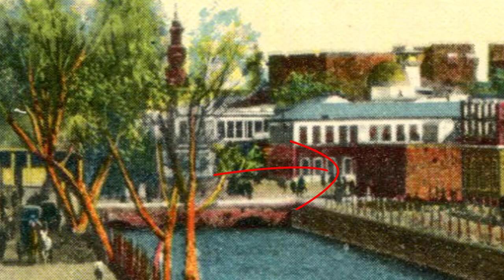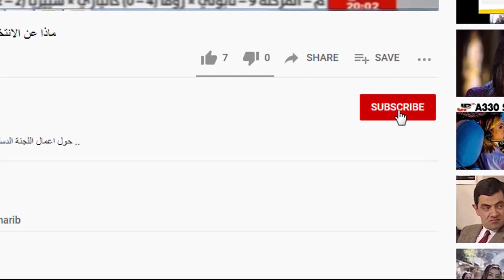اسرار .. ماذا كان في المرجة قبل العامود - جزء 2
ربما ما ستشاهده في هذا التسجيل يمكن ان يصنف ضمن "الخيال" ولكنه في الحقيقة واقع .. بالصور والبراهين اعرض لكم هنا بان قلب دمشق كان سابقا جنة فيها انهار وحدائق معلقة ومقاهي عائمة ..